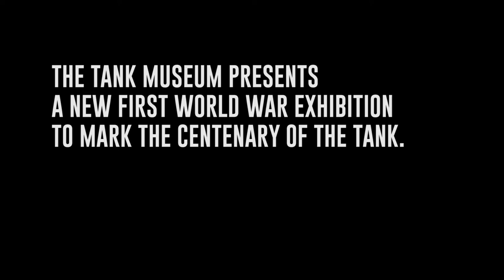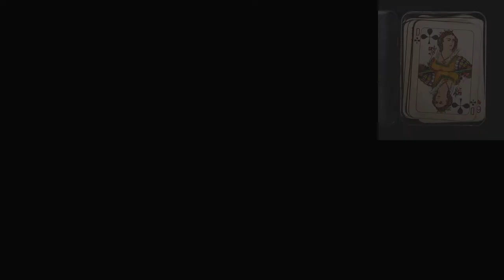Tank Men - The Tank Museum Exhibition Trailer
Tank Men: The Story of the First Crews - The Tank Museum is marking the centenary of the first tank attack in history with a new exhibition focussing on pioneering tank soldiers.

Tankspotting (TV) is dedicated for the heavy metal battlefield.

Tank Men: The Story of the First Crews, will focus on the stories of eight men who crewed the first tanks during the First World War (and is set to open in time for Easter 2016).
Exhibitions Officer Sarah Lambert said; “The new exhibition tells the stories of eight British tank soldiers who were among the pioneers of armoured warfare. These individuals were carefully chosen following extensive research in the Museums archives, allowing us to draw upon previously unseen materials – documents, images and supporting collections - to assemble their service histories.”
The exhibition will feature Elliot Hotblack, Cyril Coles, Sydney Hadley, Archie Smith, Basil Henriques, Walter Ratcliffe, Charles Baker and Clement Arnold – examining their wartime exploits and the impact the conflict had
on their lives.
“These aren’t household names – they were just ordinary soldiers,” said Sarah. “They were chosen because their remarkable experiences illustrate dramatic and moving stories that have stood the test of time and continue to have a powerful and emotional impact today.”
Researchers traced surviving relatives of the featured soldiers, who were approached to provide a personal insight into the men. Sarah said; “This  added another dimension to the way in which we could bring the men
to life. The relatives all spoke with a freshness of affection and pride that belies the passing of 100 years.”
Alongside the personal stories, the Museum is redisplaying what is finest collection of First World War tanks in
the world – including the world’s only surviving example of the Mark I tank that first saw action 100 years ago.
Tank Men: The Story of the First Crews is a permanent exhibition and opens on 22t March.